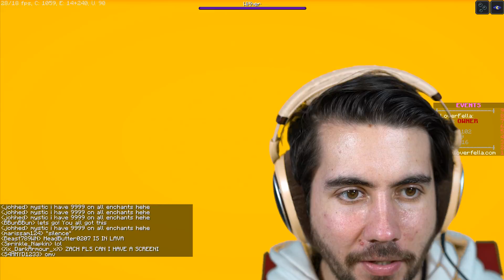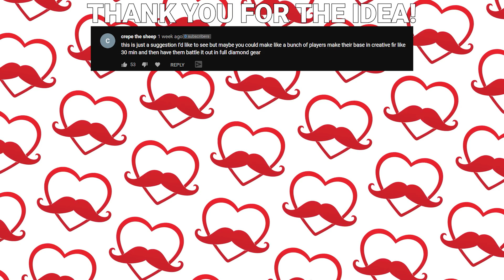Minecraft UHC but players get CREATIVE mode the first 30 minutes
I don't know how to play UHC but these guys are pro, look at them. Champions.